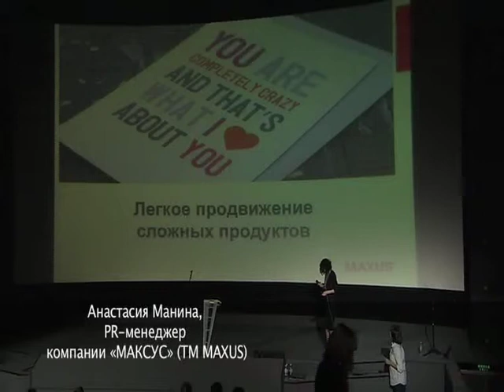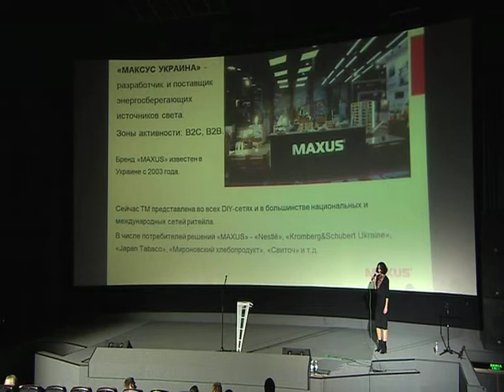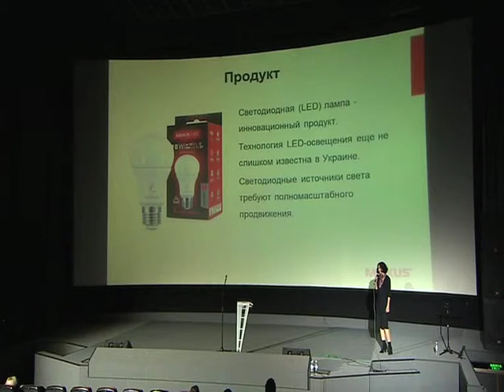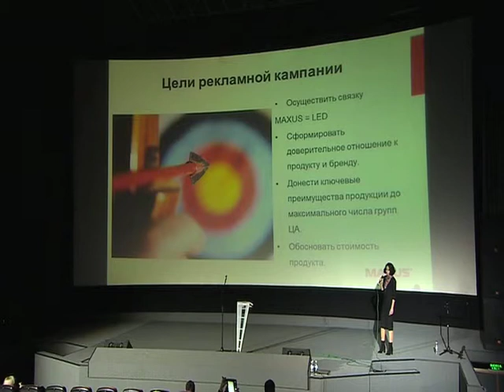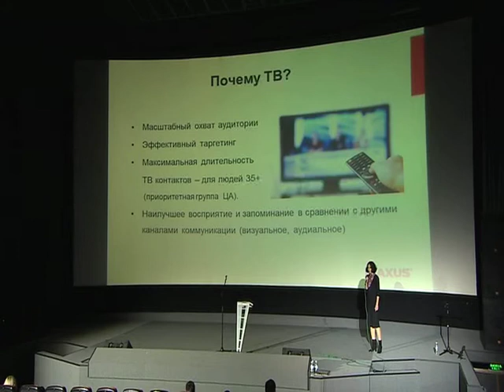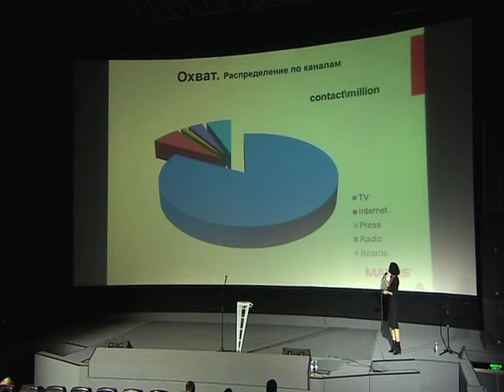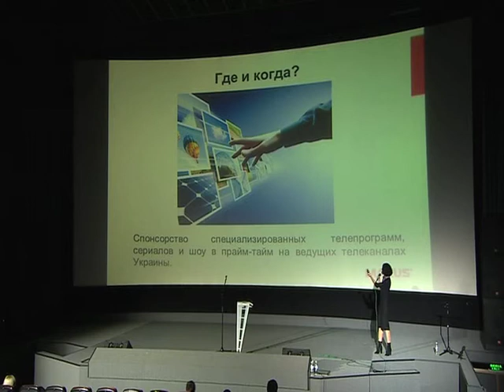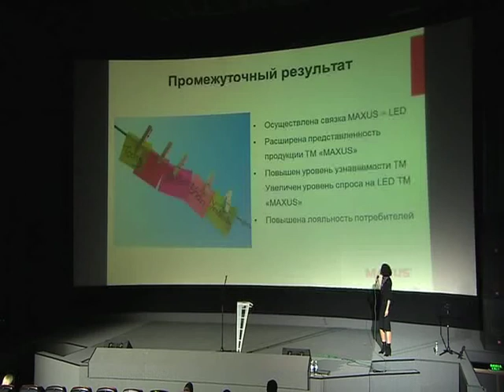ТВ Форум StarLightMedia_16 октября 2013_Анастасия Манина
16 октября 2013 группа StarLightMedia провела отраслевую конференцию о ТВ рекламе. В форуме приняли участие более 500 участников и 21 спикер, чьи доклады были разбиты на 7 секций по маркетинговым ситуациям. Анастасия Манина, представитель ТМ Maxus, поделилась кейсом продвижения своего бренда на ТВ, раскрыв рецепты эффективного медиамикса для узкой целевой.